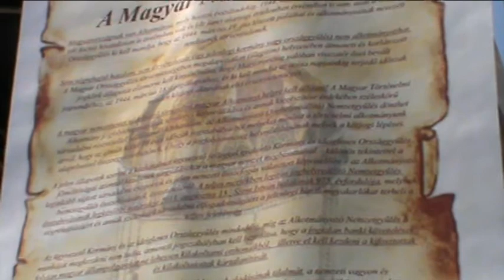HISTORICA - MEGSÁRGULT KÉP (Budapest - Hősök tere 2013.04.21.)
Házat, hazát nem adunk - rendezvény. 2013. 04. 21.
Budapest - Hősök tere